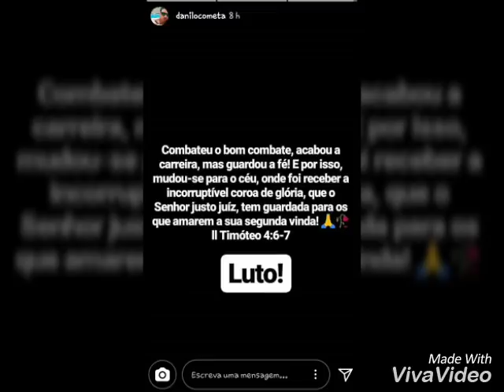Luto eterno - MC Danilo Cometa 💔😭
Homenagem ao Mc Danilo cometa 💔 eterno em nossos corações... Te amoo 💔😭
➕05/05/2018

Música - Danilo cometa - Sozinho 2010 😣💔